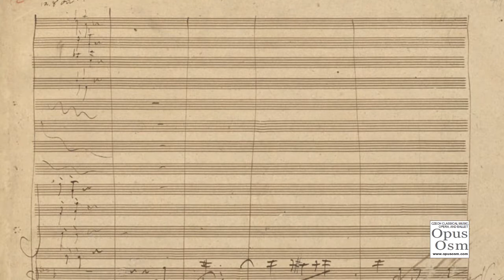If Beethoven blogged - Bonus - Beethoven Czech Connections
Click on Transcript icon for English or Czech subtitles!

What would Beethoven talk about if he had a blog? In this first of five episodes of "If Beethoven Blogged," Opus Osm online magazine visits the piano practice room to uncover clues to Beethoven's phenomenal music experiments, in an informal chat with pianist Pierre-Arnaud Dablemont

Mr Dablemont is recording 3 typical sonatas from Beethoven's mid-period and 3 from his mature years in a new CD project called Beethoven's Evolutions. The first CD of the two is due for release in summer 2014. He is interviewed by Mary Matz, editor of Opus Osm the online magazine in English about Czech classical music, opera, and ballet.